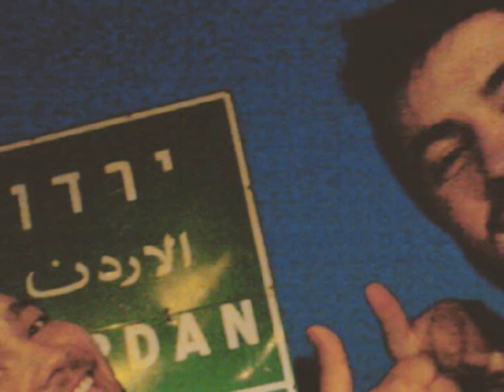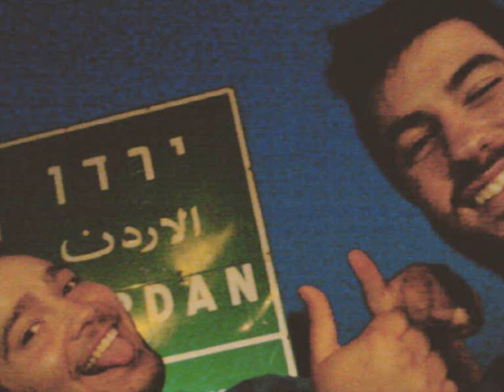Half Clutch Productions - Nostalgia // האלף קלאצ' פרודקשנס - נוסטלגיה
מוקדש לכל החברה שהיו בתקופה הטובה 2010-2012 ככה אינעל שורלק שיקו בלבלי עם האחים